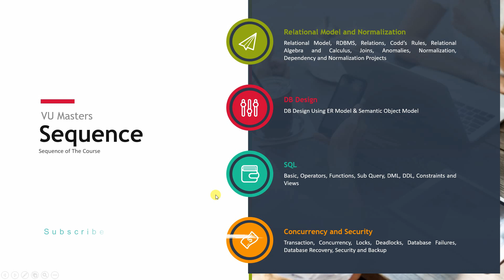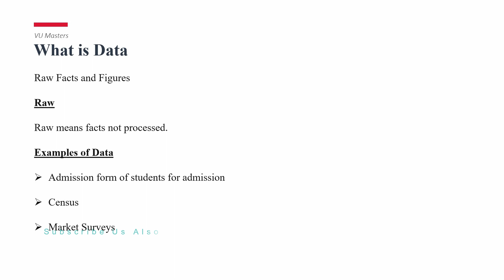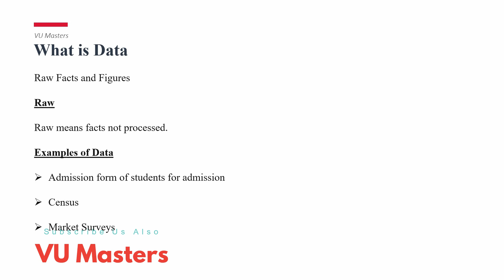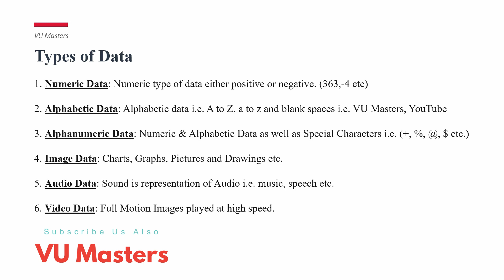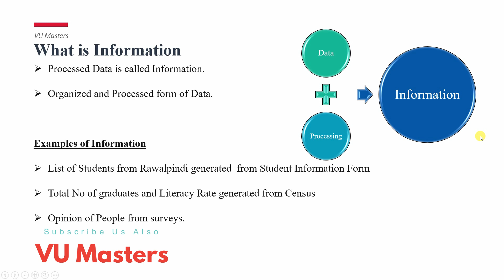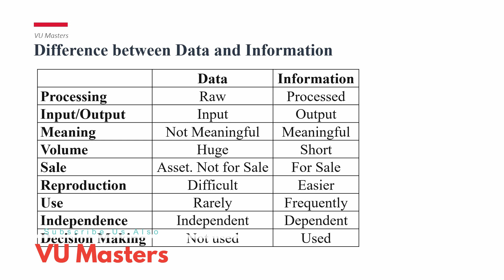Data vs Information- CS403 Lecture 2 in Urdu (Unofficial)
Raw Facts and Figures
Raw means facts not processed.
Examples of Data
1. Admission form of students for admission
2. Census
3. Market Surveys
1. Numeric Data: Numeric type of data either positive or negative. (363,-4 etc)
2. Alphabetic Data: Alphabetic data i.e. A to Z, a to z and blank spaces i.e. VU Masters, YouTube
3. Alphanumeric Data: Numeric & Alphabetic Data as well as Special Characters i.e. (+, %, @, $ etc.)
4. Image Data: Charts, Graphs, Pictures and Drawings etc.
5. Audio Data: Sound is representation of Audio i.e. music, speech etc.
6. Video Data: Full Motion Images played at high speed.
Processed Data is called Information.
Organized and Processed form of Data.
Examples of Information
1. List of Students from Rawalpindi generated  from Student Information Form
2. Total No of graduates and Literacy Rate generated from Census
3. Opinion of People from surveys.
Difference between Data and Information
Processing in  data is raw whereas in information is processed.
Data is input whereas information is output.
Data is not so meaningful whereas information is meaningful.
Volume of data is huge whereas info has short volume.
Data is an asset and not for sale whereas info is usually meant to sale.
Reproduction is very difficult whereas info is very easy.
Data is used rarely whereas information is used frequently.
Data is independent whereas information is dependent on data.
Data is not used for decision making whereas information is used for decision making.